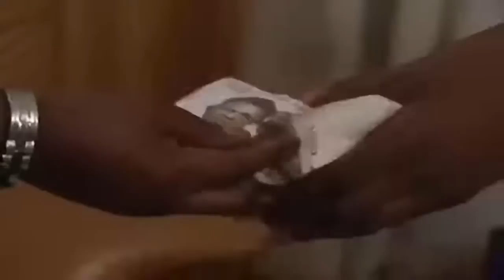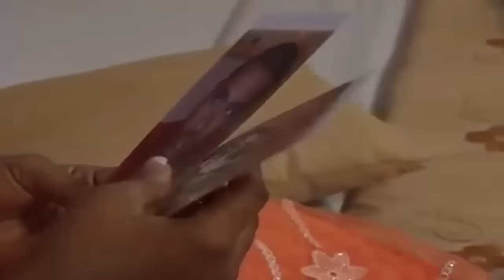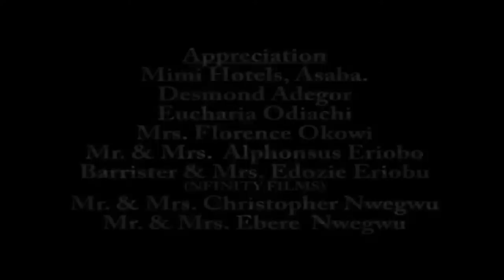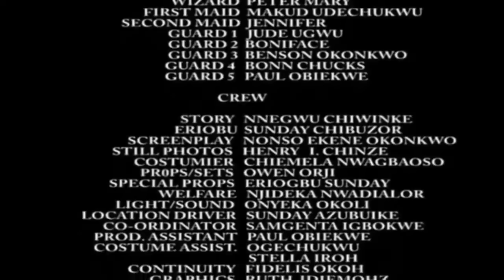The Outcast Always Give The Mad Man Food Not Knowing He Is A Prince & Her Love Changed His Life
MOVIE TITTLE:::
STARRING::: MERCY JOHNSON & MAJID MICHEAL
COMPANY'S NAME::: SOFTEL PRODUCTION
YEAR::2023